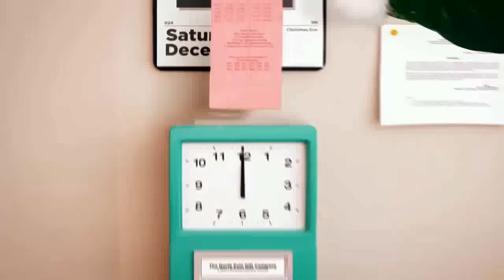Elf Yourself - MEME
OmmmGgg KILL ME PLSS